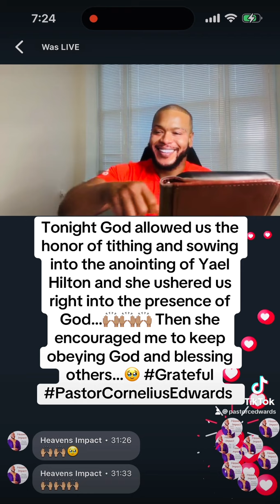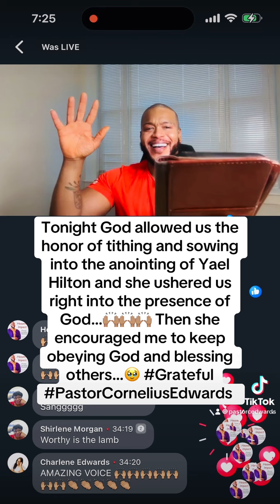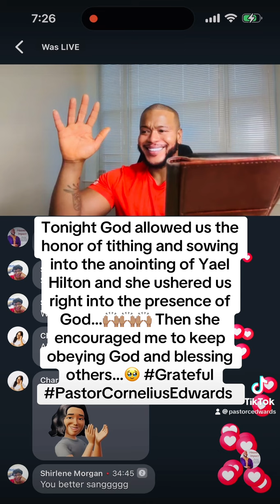Yael Hilton ushered us into Gods presence…🙌🏽